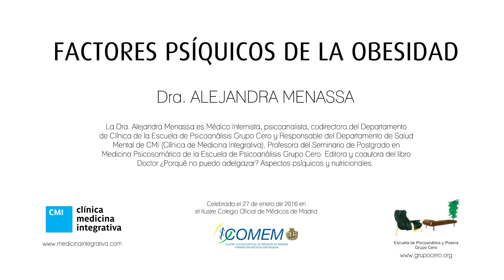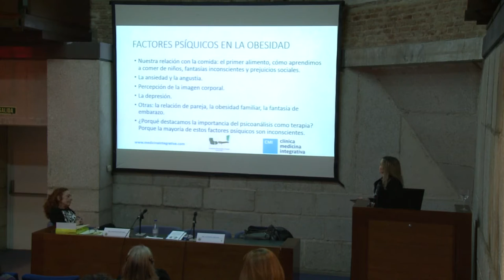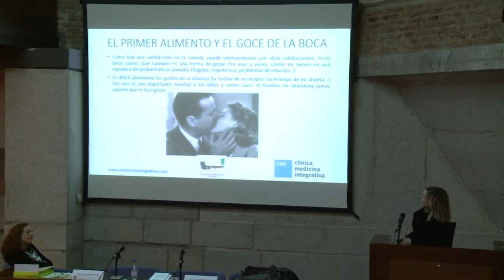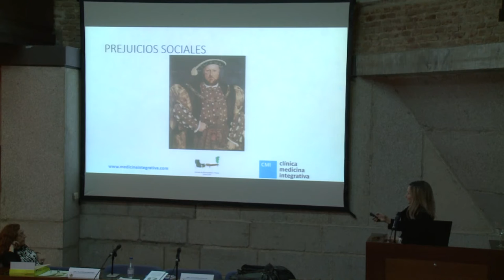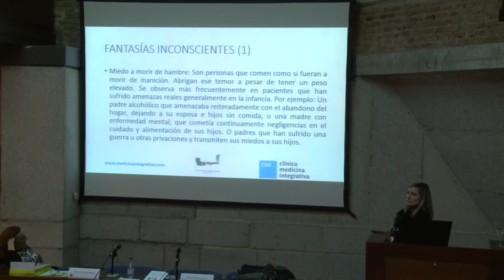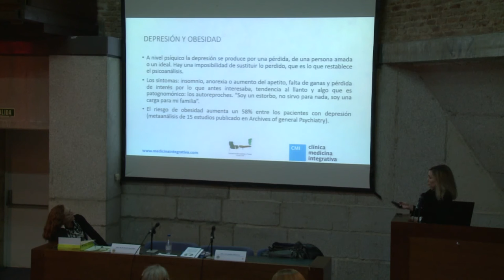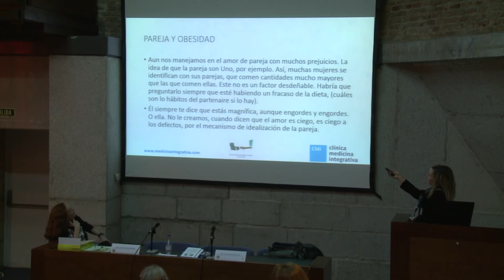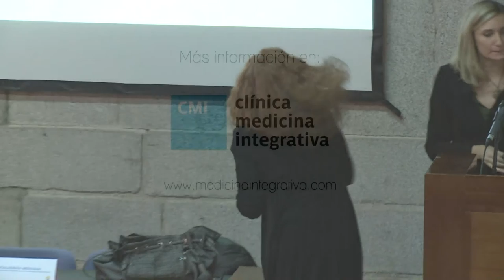FACTORES PSÍQUICOS DE LA OBESIDAD Dra. ALEJANDRA MENASSA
Celebrado en Madrid el 27 de enero de 2016 en ilustre Colegio de Médicos de Madrid